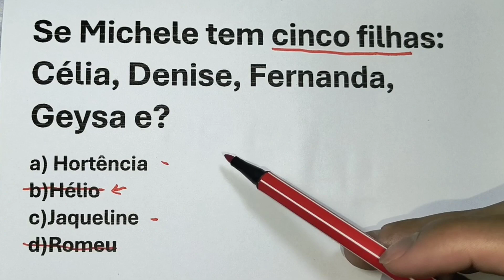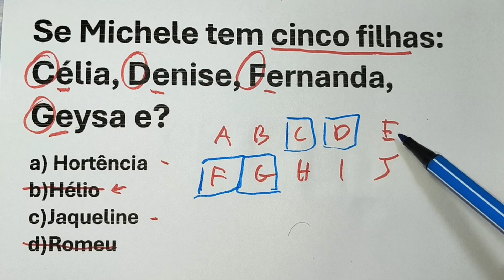RACIOCÍNIO LÓGICO - CONSEGUE RESOLVER❓️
Saúde e treinamento cerebral

Se ficou com dúvida em alguma coisa da aula, deixe o seu comentário que estarei te ajudando!